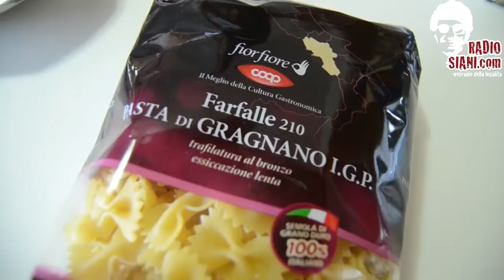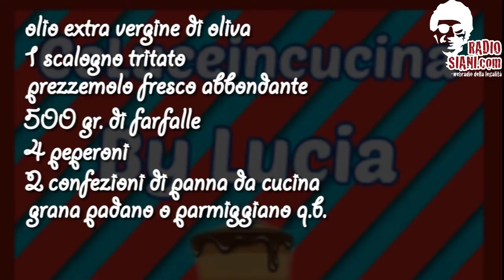Ricetta - Farfalle con mousse di panna e peperoni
Ciao a tutti. Ecco la ricetta delle farfalle con mousse di panna e peperoni!